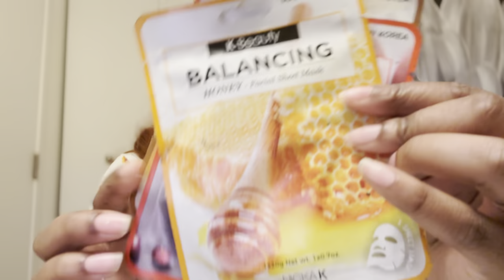VLOG: Victoria Secrets Skin Care Routine Hydration + Refresh +Moisturizer